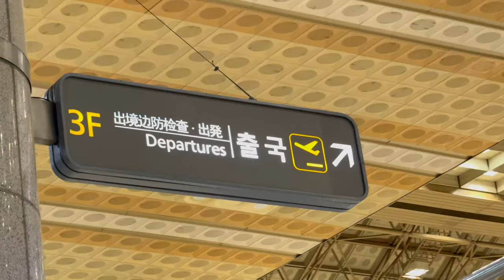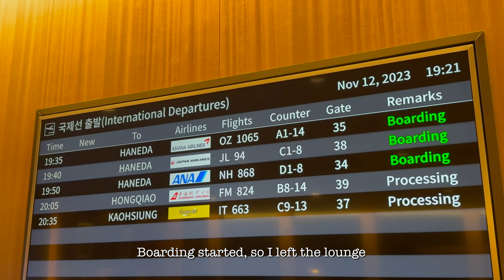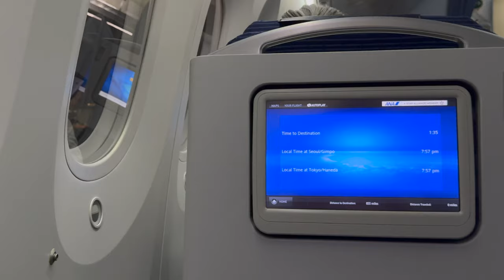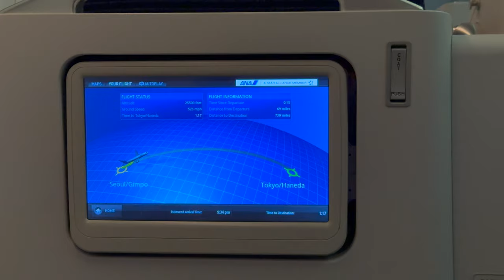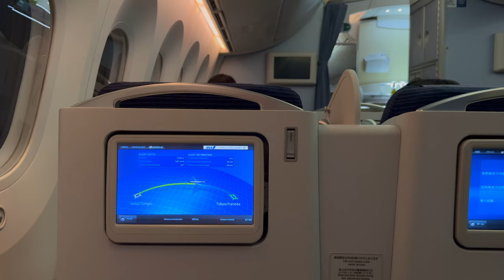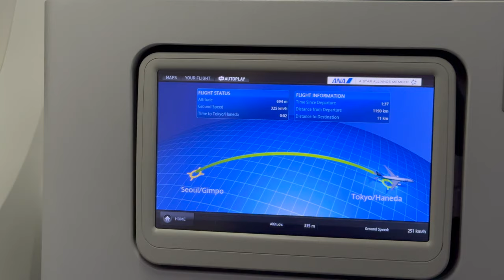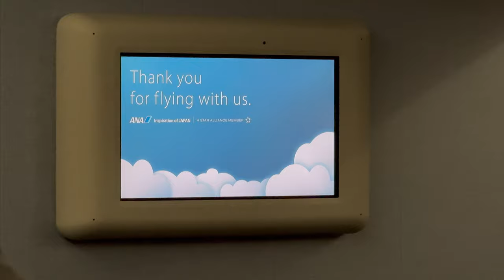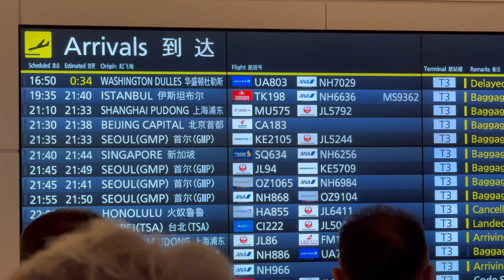✈️ ANA BUSINESS CRADLE｜B787-8｜Seoul to Tokyo｜NH868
・Airline
・Route : GMP - HND ( Seoul / Gimpo - Tokyo / Haneda )
・Flight number
・Flight date : 12NOV23
・Class : Business (Cradle Seat)
・Aircraft : B787-8
・Meal :  Regular Meal
・Airport lounge : Asiana Lounge